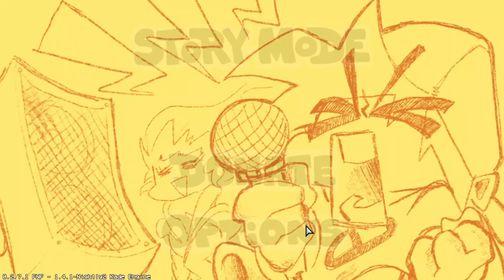Friday Night Funkin Me VS Sky Full Week